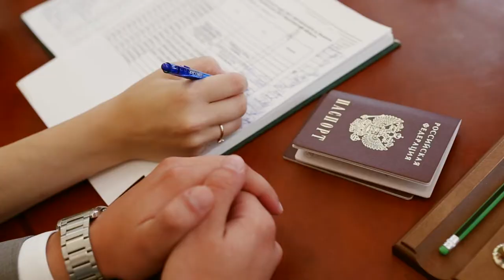Wedding Day. Nikita & Marika. Russian & Georgian wedding. Bridal